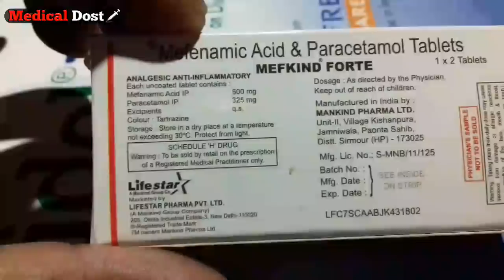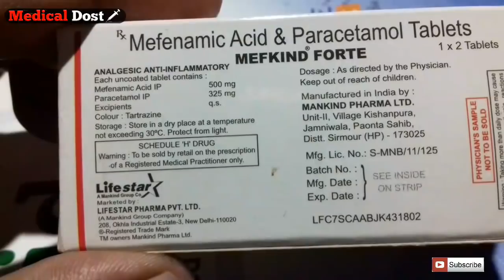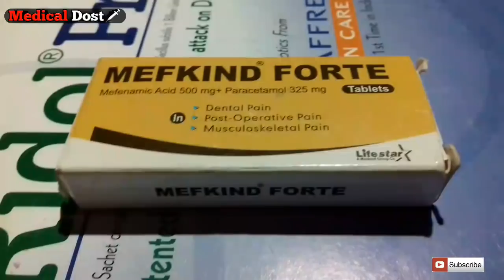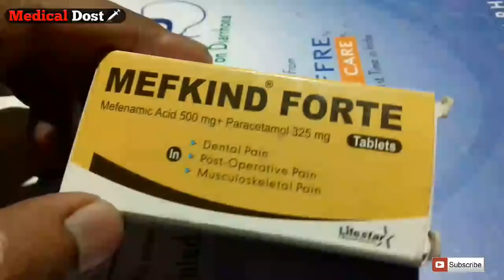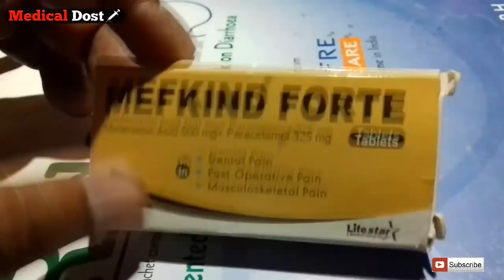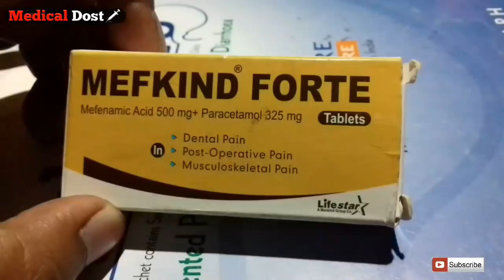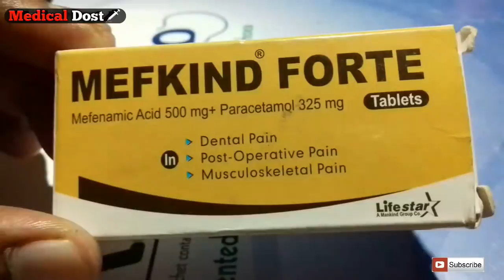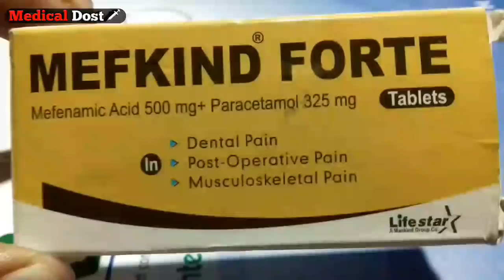MEFKIND - FORTE Tablet | Use | Doages | Compostion | Side Effect | Full Hindi Review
MEFKIND - FORTE Tablet | Use | Compostion | Side Effect | Full Hindi Review

Company...

Life Star Pharma pvt ltd.

Compostion...

Mefenamic Acid ...500 mg

Paracetamol...325 mg

Dental-Pain

Mefkind Forte की जानकारी

Mefenamic Acid - मेफेनमिक एसिड

Mefenamic Acid का उपयोग बुखार, अर्थ्रालगिया (Arthralgia), मायलगिया (Myalgia), ऑस्टियोआर्थराइटिस (Osteoarthritis), रुमेटीयड गठिया (Rheumatoid Arthritis), पीरियड्स के दौरान दर्द, ऑपरेशन के बाद होने वाले दर्द के उपचार में किया जाता है। Mefenamic Acid का उपयोग दांतों में दर्द, पीठ दर्द और सिरदर्द से राहत के लिए किया जा सकता है।

Paracetamol - पैरासिटामोल

Paracetamol का उपयोग बुखार, सिरदर्द, मासिक धर्म के दौरान दर्द, अर्थ्राल्जिअ (Arthralgia; जोड़ों में दर्द), मयलगिअ (Myalgia; मांसपेशियों में दर्द), दांत में दर्द और ऑपरेशन के बाद होने वाले दर्द के लिए किया जाता है।

Mefkind Forte के लाभ और उपयोग करने का तरीका - Mefkind Forte Benefits & Uses in Hindi

Mefkind Forte इन बिमारियों के इलाज में काम आती है -

बुखार (और पढ़ें - बुखार कम करने के घरेलू उपाय)
जोड़ों में दर्द (और पढ़ें - जोड़ों में दर्द के घरेलू उपाय)
मांसपेशियों में दर्द (और पढ़ें - मांसपेशियों में दर्द के घरेलू उपाय)
ऑस्टियोआर्थराइटिस
रूमेटाइड आर्थराइटिस
गर्दन में दर्द (और पढ़ें - गर्दन में दर्द के घरेलू उपाय)
टांगों में दर्द
बदन दर्द (और पढ़ें - बदन दर्द के घरेलू उपाय)
पेट दर्द (और पढ़ें - पेट दर्द के घरेलू उपाय)
दर्द मुख्य
पेट दर्द
गठिया संबंधी विकार मुख्य
सिरदर्द मुख्य (और पढ़ें - सिर दर्द के घरेलू उपाय)
दांत में दर्द
डेंगू (और पढ़ें - डेंगू के घरेलू उपाय)
मलेरिया (और पढ़ें - मलेरिया के घरेलू उपाय)
चिकनगुनिया (और पढ़ें - चिकनगुनिया के घरेलू उपाय)
वृषण में सूजन
पैरों में दर्द (और पढ़ें - पैर में दर्द के घरेलू उपाय)
साइटिका (और पढ़ें - साइटिका का घरेलू उपाय)
कमर दर्द (और पढ़ें - कमर दर्द के घरेलू उपाय)
स्लिप डिस्क
मोच (और पढ़ें - मोच के घरेलू उपाय)
एड़ी में दर्द (और पढ़ें - एड़ी में दर्द के घरेलू उपाय)
कलाई में दर्द
माइग्रेन (और पढ़ें - माइग्रेन के घरेलू उपाय)
वायरल फीवर
प्रेगनेंसी में कमर दर्द
प्रेगनेंसी में ब्रेस्ट में दर्द
गर्भावस्था में ऐंठन

Mefkind Forte के नुकसान, दुष्प्रभाव और साइड इफेक्ट्स - Mefkind Forte Side Effects in Hindi

रिसर्च के आधार पे Mefkind Forte के निम्न साइड इफेक्ट्स देखे गए हैं -

कब्ज मध्यम (और पढ़ें - कब्ज के घरेलू उपाय)
एडिमा मध्यम
लिवर एंजा